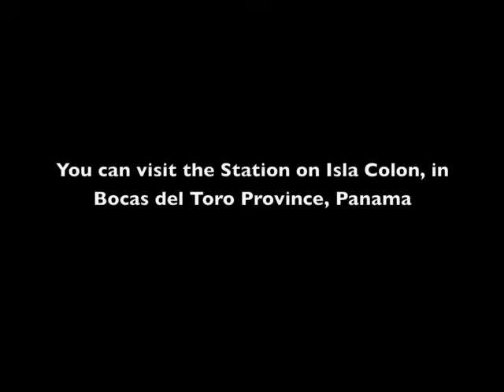Jellyfish in Bocas del Toro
This video clip shows some of the different types of Jellyfish found close to STRI's Bocas del Toro Research Station.
Video by Rosana Rocha,
Edited by Rachel Collin